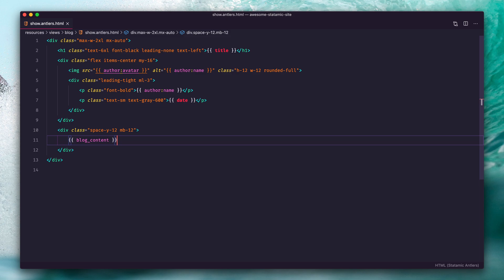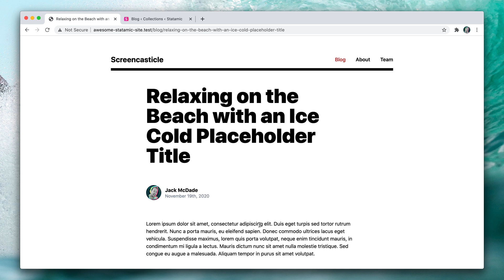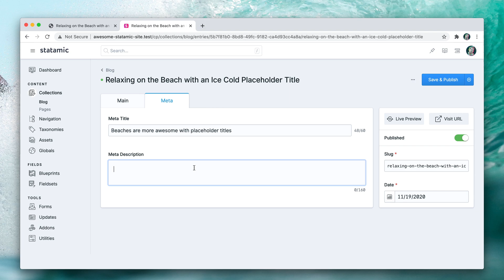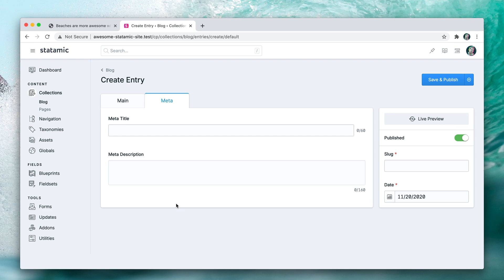Building a Blog – Hooking up the Show Page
Time to hook up the blog's show entry page template.